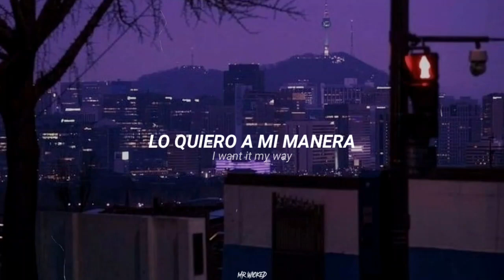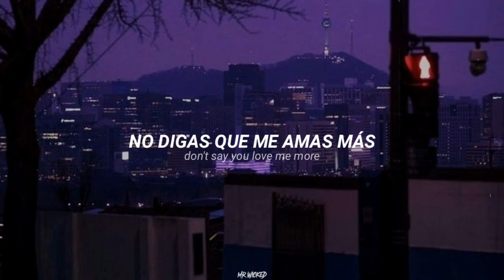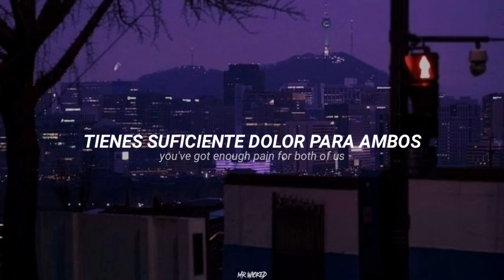The Neighbourhood - Ferrari (Sub. Español & Lyrics)